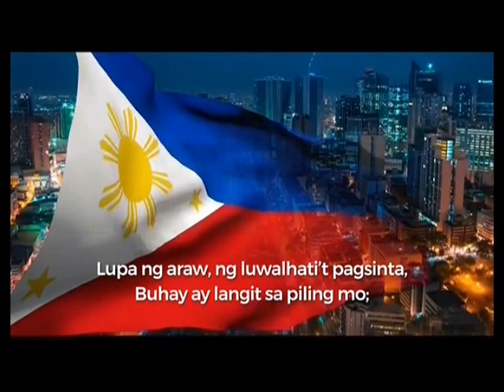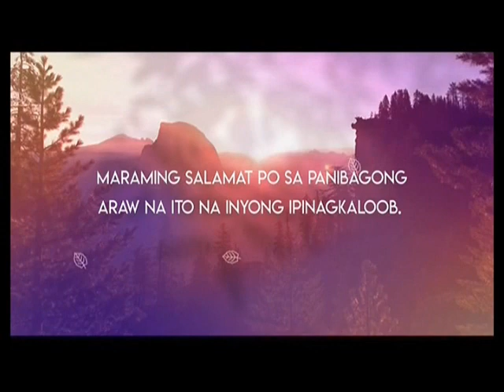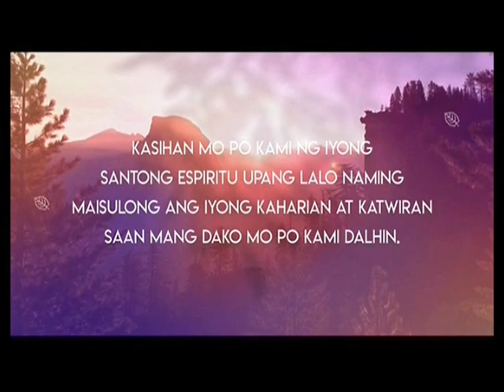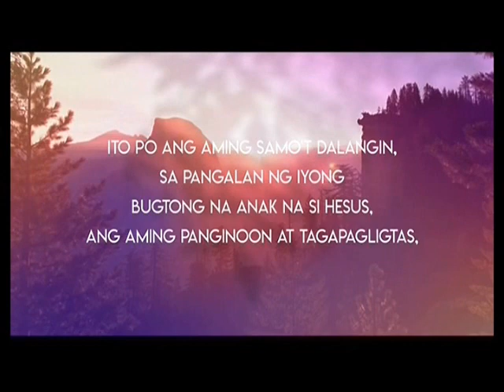A2Z 11 Sign ON May 1, 2023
A2Z 11 Signs ON at 4:53 AM of Monday May 1, 2023. These portions are the following:

1. EBU Color Bars with 1KHz Sine Wave Tone
2. ZOE TV 2023 Station Notice (Sign ON Version)
3. Lupang Hinirang by Mandaluyong Children's Choir with the UST Conservatory of Music-Wind Orchestra
4. ZOE TV 2021 Station ID with Sound Effects Added
5. Morning Prayer
6. Shuffle: Honoring God Through Music Opening